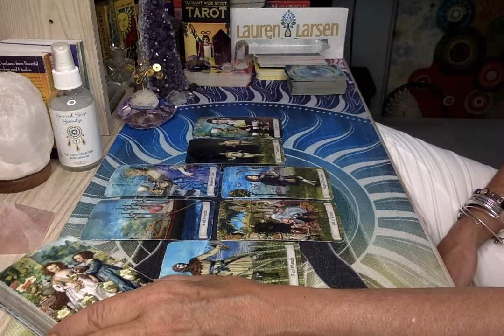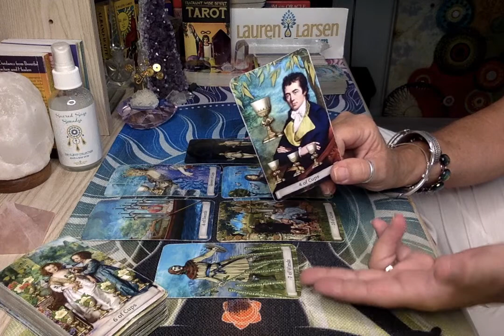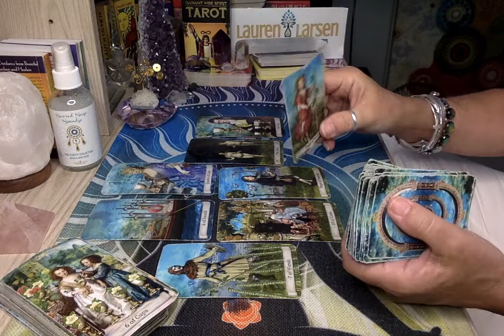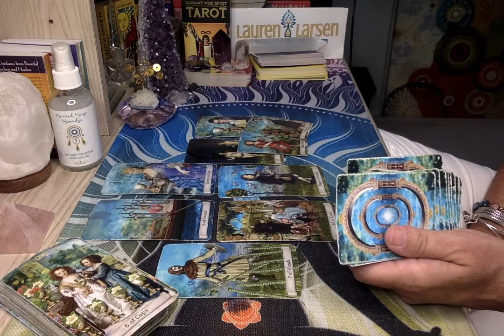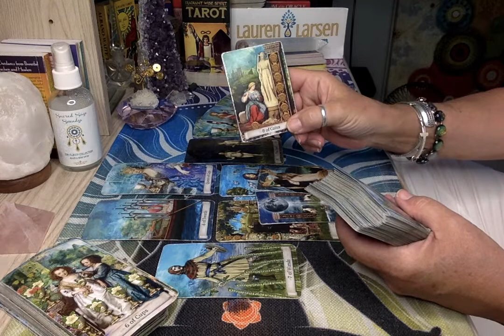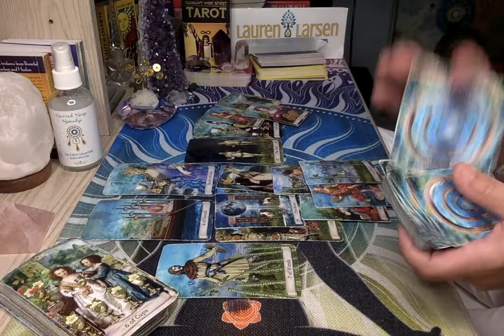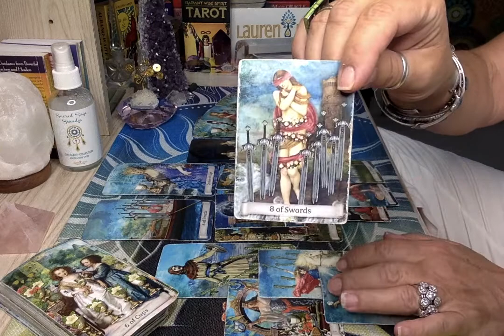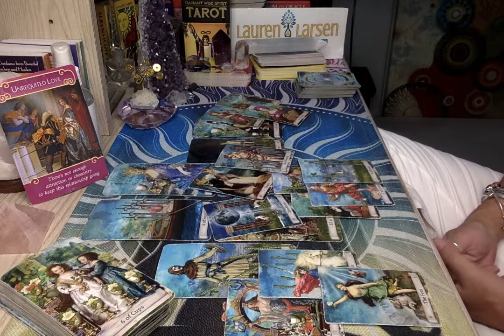LIBRA JULY 2020 FUTURE PARTNER TAROT READING | THE CLARITY CURE